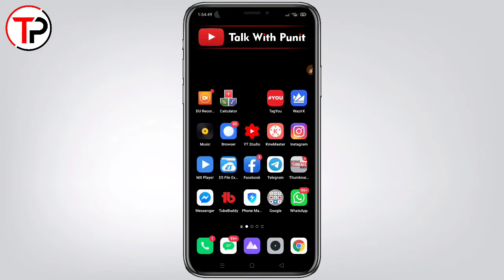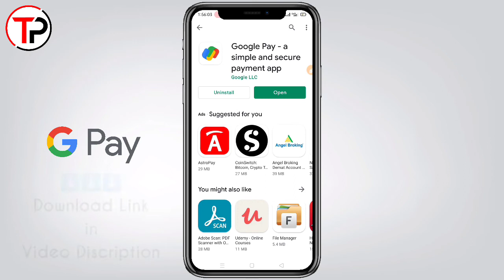How To Download Google Pay App in 2023 | Google Pay App Kaise Download Kare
Dosto Aaj Ke Is Video Maine Apko

ke bare me Bataya hai. Mujhe Umeed Hai Apko Ye Video Bahut Pasand Aayegi.